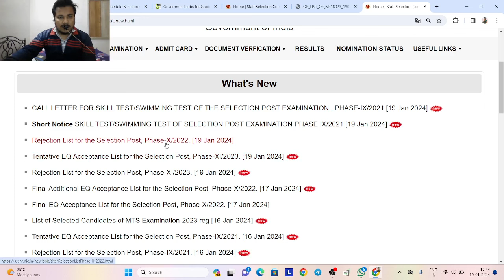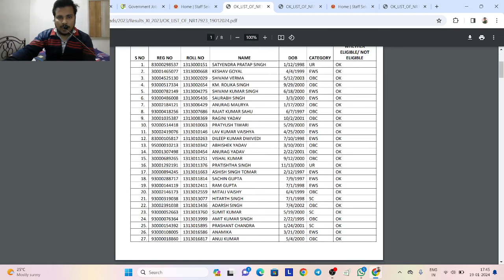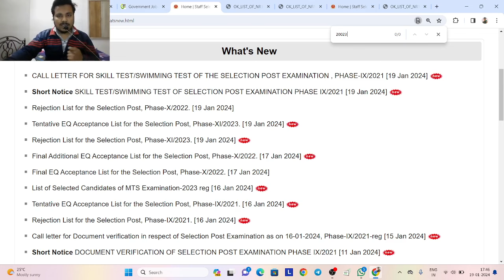SSC Phase 11 NR Region Scrutiny Result 2023/2024 | Phase 11 NR Region रिजल्ट आ गया 😀😀😀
SSC Phase 11 NR Region Scrutiny Result 2023/2024 | Phase 11 NR Region रिजल्ट आ गया 😀😀😀, ssc phase 11 result date 2023, ssc phase 11 scrutiny result, ssc phase 11, ssc phase 11 result,